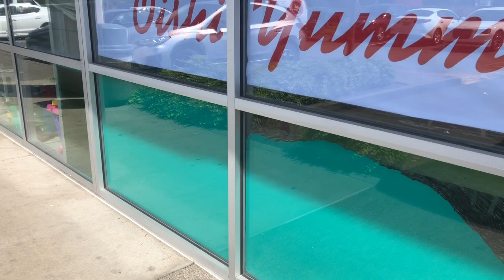Бэлтгэл ажил-өдөр #1. (Bogi’s Life 491)